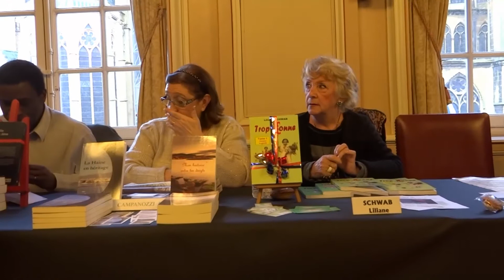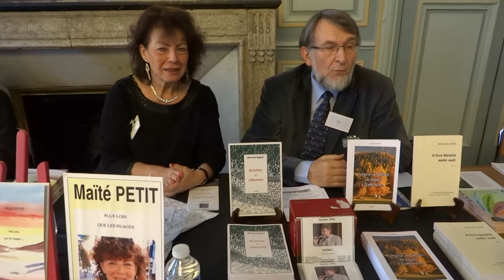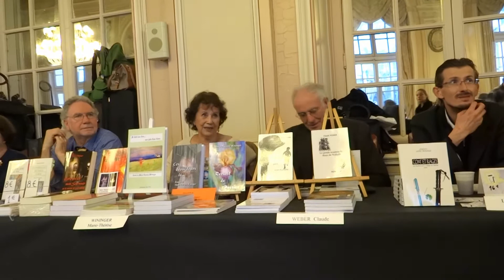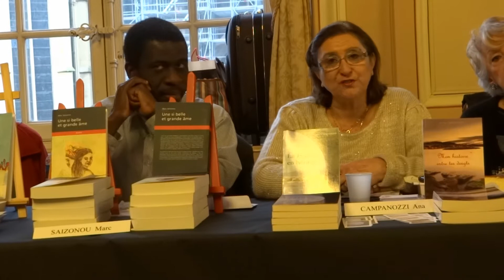APAC 16 12